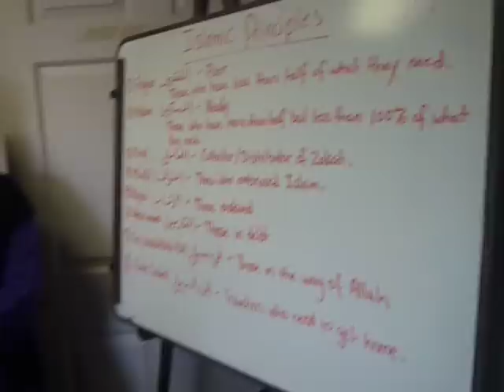Zakat and Sadaqa - Sr. Sharon Ali guest lectures at Tarbiyah